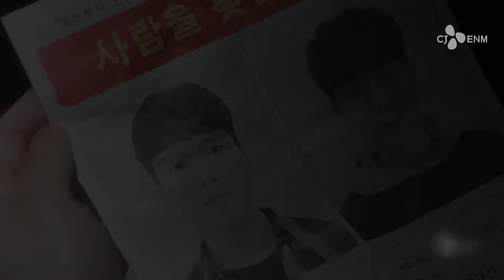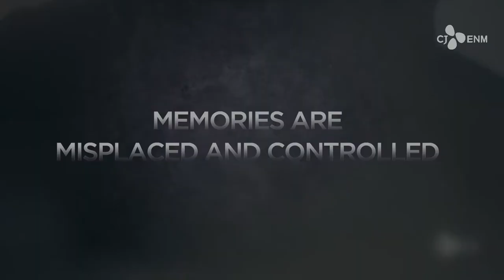CIRCLE: TWO WORLDS CONNECTED (2017) - TRAILER